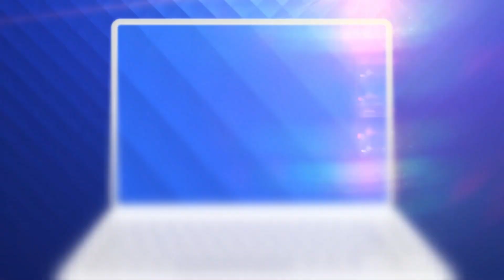Agitație în vămile și aeroporturile din România.16.500 de români nevaccinați au intrat în țară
În ultimele 24 de ore aproape 16.500 de români, nevaccinați care au venit de sărbători în țară au intrat în carantină. După un weekend plin, și luni a fost o zi agitată în vămile și aeroporturile din România.